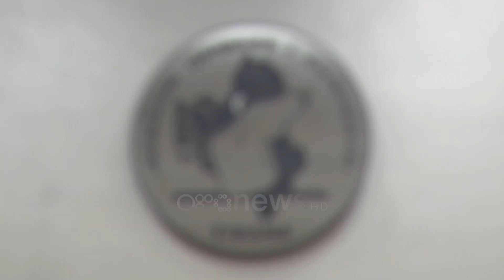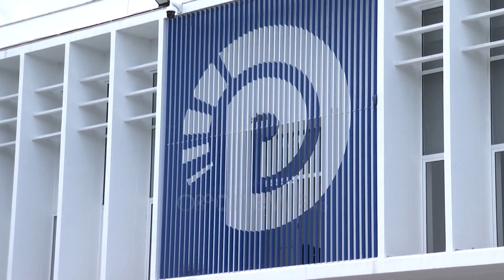Nuk do ketë dy Parti Demokratike në 14 maj, Celibashi e ndan: Ne njohim ata që njihen nga Gjykata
Partia Socialiste do të ketë kryetarin në të gjitha KZAZ-të me numër çift, në atë me numër tek do të drejtojë Partia Demokratike.

Ky ka qenë rezultati i shortit i hedhur sot në Komisionin Qendror të Zgjedhjeve. Në një vendim të para pak ditëve u përcaktua se anëtarët e KZAZ-ve që do të propozohen sipas rezultateve që morën në zgjedhjet e fundit partitë: 2 PS, 2 PD, 1 PSD e Tom Doshit dhe 1 anëtar nga Partia e Lirisë. Anëtari I Shtatë, zgjidhet me short mes PD e PS.

Pra, ndonëse është i pari që ka kristalizuar listën e kandidatëve për zgjedhjet e 14 majit, Sali Berisha, që ende kërkon vulën e partisë në dyert e gjykatës, njëjtë si më 6 mars, rrezikon të mos ketë as në këto zgjedhje, anëtar në Komisionet e Administrimit të Zonave Zgjedhore.

I pyetur se çdo të ndodhë me regjistrimin e Berishës apo Alibeajt me logon e PD, Komisioneri Celibashi është shprehur se gjithçka do të vendoset në bazë të asaj që ndodh në gjykatë.

Në këtë kuptim, kreu i institiucionit më të lartë zgjedhor në vend tha se ka vetëm një Parti Demokratiuke, dhe nuk mund të ketë dy të tilla.

“Ka një forcë politike që e ka emrin PD. Deri në momentin që ne flasim është Marash Logu dhe Indrit Sefa. Kemi komunikime edhe me Ivi Kason. Ne do vlerësojmë legjitimitetin që do të sjellë dokumentacion në KQZ. Në kuptimin që është apo ky person me tagrin për të sjellë në emër të PD-së. Sot është përfaqësuesi i PD-së në KQZ, janë përfaqësues Logu dhe Sefa. Do jenë këto në vijim nuk e them dot por autorizimi që ato kanë është në përputhje me kodin zgjedhor. Do vlerësojmë legjitimitetin e atij që paraqet kërkesën dhe ky legjitimitet merret nga Gjykata e rrethit gjyqësor Tiranë. Kjo është një çështje që nuk e vendos KQZ. Këtë nuk e vendos KQZ është një institucion tjetër", sqaroi Celibashi.